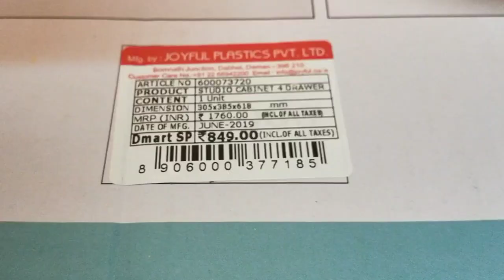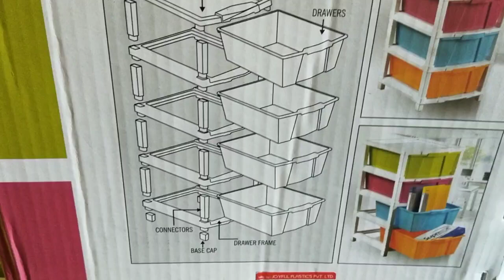Dmart shopping/joyful studio modular drawer unboxing/organizstion